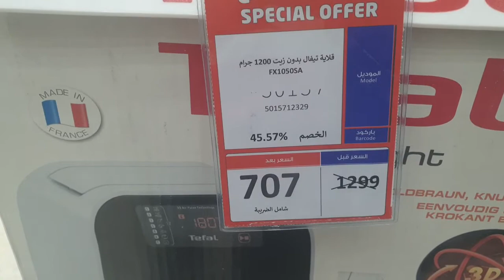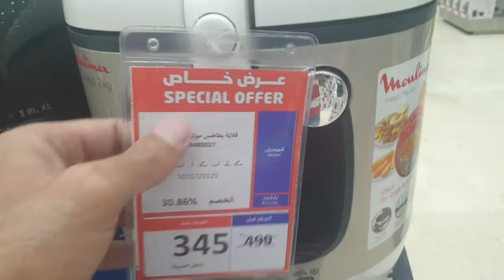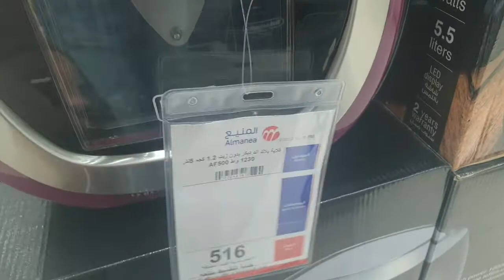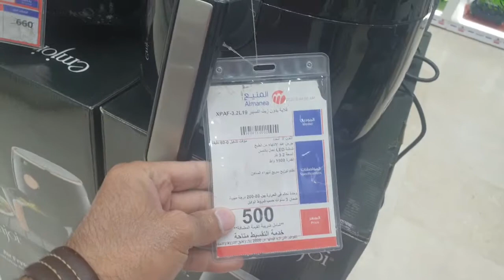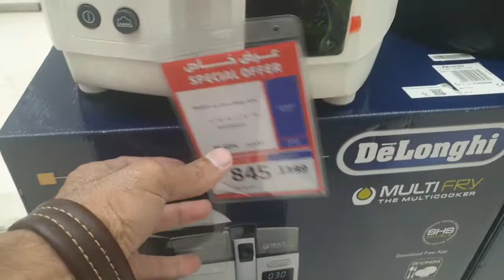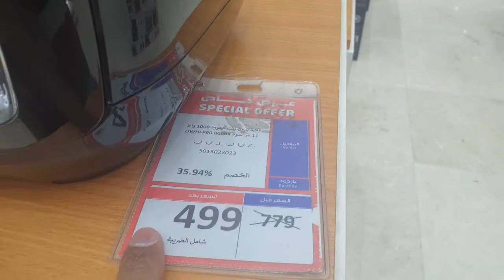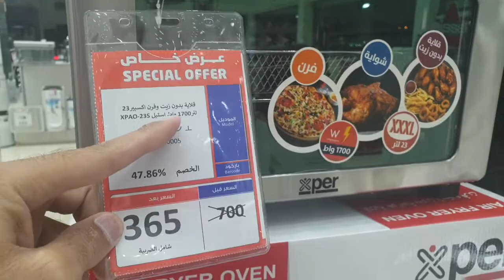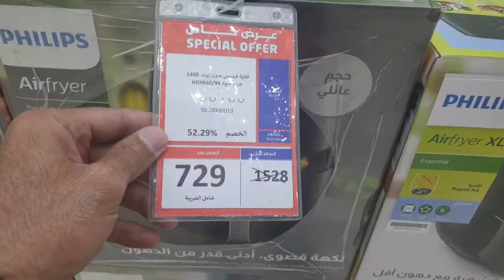قلاية بدون زيت, القلاية الهوائية Air Fryer ديلونجى وتيفال الميجا سيل عروض المنيع بالرياض 2021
ديلونجى، فيلينس، ايرفرير، تيفال ، قلاية بدون زيت، فيليبس، كينوود، كينود
Air Fryer, without oil, Delongi, philips, tefal kenwood